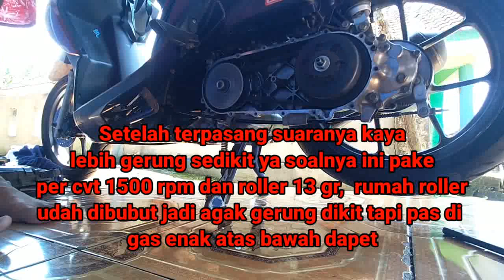UPGRADE CVT VARIO 110 FI ESP BUAT HARIAN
Alasan saya upgrade cvt hanya untuk enak dipake harian saja bukan buat kenceng kencengan.😁

Part yg dipake di motor saya
Rumah roller + kipas full bubut 14°
Roller 13 gram
Kampas ganda nex

Kalo masih kurang enak pastinya beda motor beda karakter ya kawan🙏

Mhon maap jika banyak ksalahan krna sya juga disni msih belajar ya😉

SNACK VIDEO
Buat kalian yg punya SNACK VIDEO coba masukin kode ini ya 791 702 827
Bisa dapet 100ribu koin loh

Buat kalian pengguna baru  TIKTOK   coba masukin kode ini ya
GAF9JAU3RXYXF